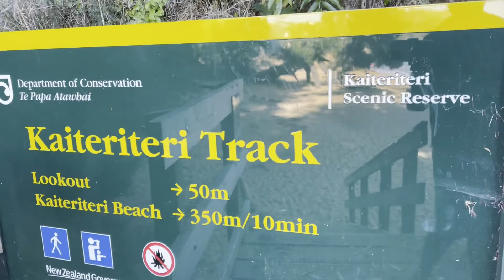Easter camp 🏕 ⛺️ (w/JLM FAM) Last part || Jov D' Wanderer vlog#8